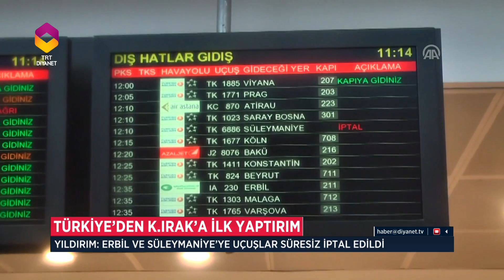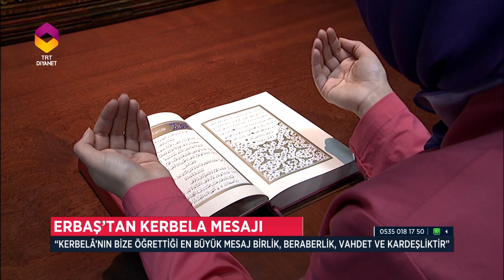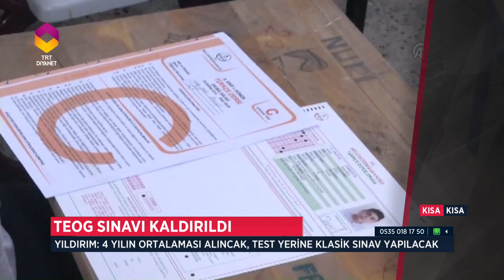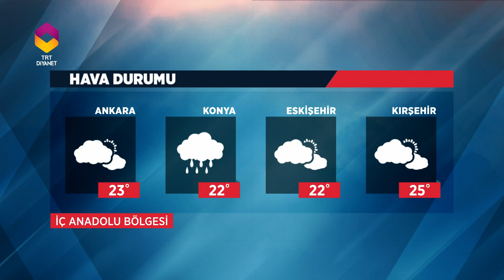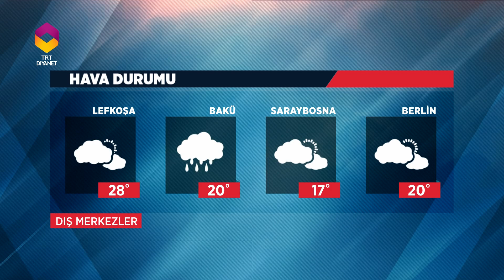Diyanet Haber - 29 Eylül 2017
29 Eylül 2017'de yayınlanan Diyanet Haber Bülteni.